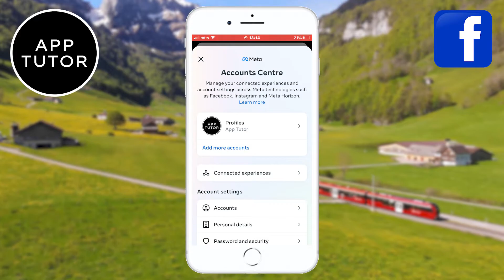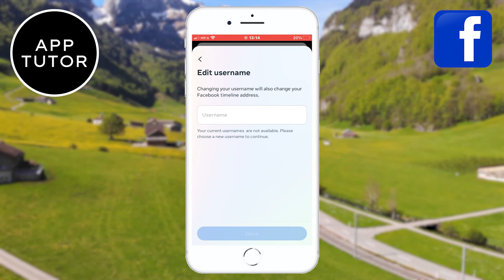How To Change Username On Facebook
Let's learn how to change your Facebook username on both iOS and Android devices. Whether you want to update your username for personal reasons, to reflect a new name or brand, or just because you feel like it, this video has got you covered.